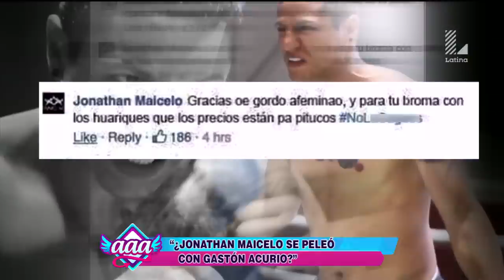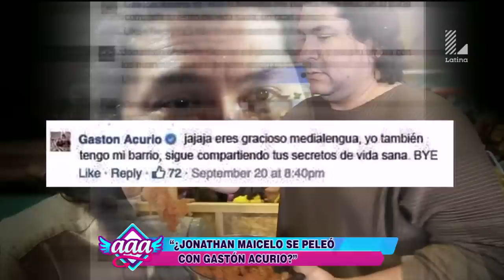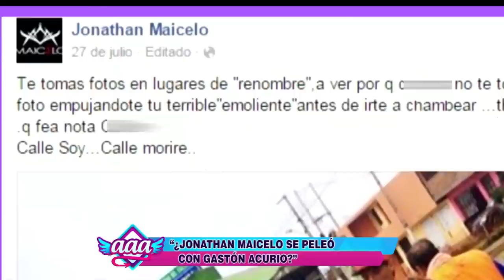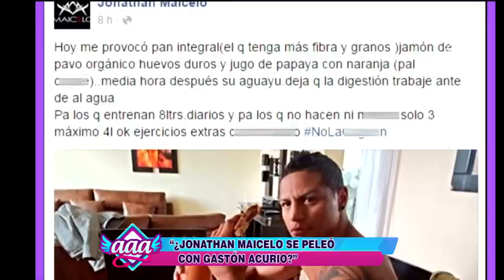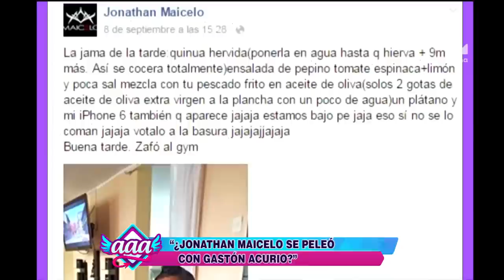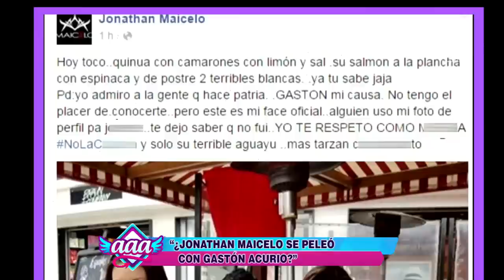Esta es la verdad de la pelea entre Gastón Acurio y Jonathan Maicelo